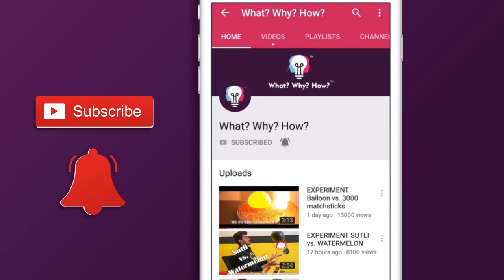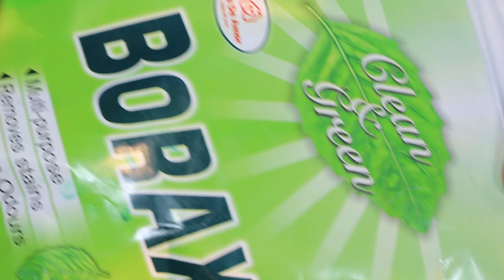रात में चमकने वाला स्लाइम बनायें | DIY | HOW TO MAKE GLOW IN THE DARK SLIME AT HOME | AWESOME VIDEO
Normal slime is fun to play with anyway but we made some glow in the dark slime which is even more amazing!

Products used in this video can be purchased via below links:
1) Borax Powder
2) Fevicol
3) Glow Powder
4) Food Colour

To,
Attention: WhatWhyHow